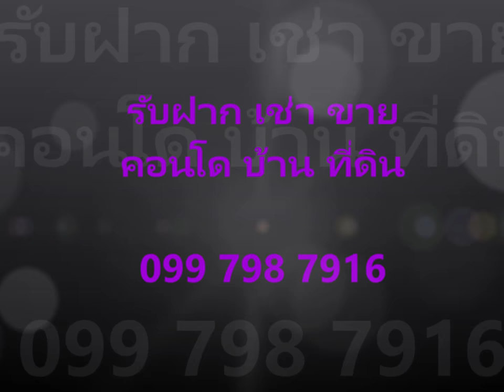เช่าคอนโด, ลัดดาพลัส ศรีราชา, ชลบุรี, วิวทะเล, ติดสวนสาธารณะ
คอนโด ให้เช่า, ลัดดาพลัส คอนโดมิเนียม ศรีราชา (Ladda Plus Condominium Sriracha), ชั้น14, วิวทะเล ณ เส้นขอบฟ้า, ห้องขนาด 50 ตรม. 1 ห้องนอน, เฟอร์นิเจอร์ และ เครื่องอำนวยความครบ พร้อมอยู่

คอนโด ให้เช่า อยู่ในอำเภอศรีราชา ชลบุรี, อยู่ในใจกลางเมืองศรีราชา ใกล้แหล่งงาน ต่างๆ ตามนิคมอุตสาหกรรม, โรงพยาบาล, ห้างโรบินสัน, โรงเรียน,  เมืองจะมีความเจริญจากโครงการพัฒนา ระเบียงเศรษฐกิจภาคตะวันออก (EEC| Eastern Economic Corridor)

ค่าเช่า 40,000บาทต่อเดือน รวมค่าส่วนกลาง

-ล็อบบี้หรูขนาดใหญ่ในพื้นที่ชั้น 1
-สระว่ายน้ำ พร้อมสวนพักผ่อนที่ชั้น 5
-Convenienceด้านหน้าโครงการ
-ฟิตเนส เซ็นเตอร์พร้อมอุปกรณ์ที่ทันสมัย
-ร้าน convenience store หน้าโครงการ
-บริการ Maid Services ทำความสะอาด*
-บริการจัดหาผู้เช่าสำหรับเจ้าของห้องชุด*

-สวนสุขภาพเกาะลอย 200 เมตร
-Seven eleven 200 เมตร
-Max value ห้าง Atara mall 500 เมตร
-รพ.พญาไท ศรีราชา 700 เมตร
-ตลาดสดเทศบาล 750 เมตร
-สามารถเดินไปโรบินสัน ศรีราชา,ย่านศรีราชานคร ภายใน 10 นาที
-ใกล้แหล่งบันเทิงและสิ่งอำนวยความสะดวกสำหรับคนญี่ปุ่นโดยเฉพาะ